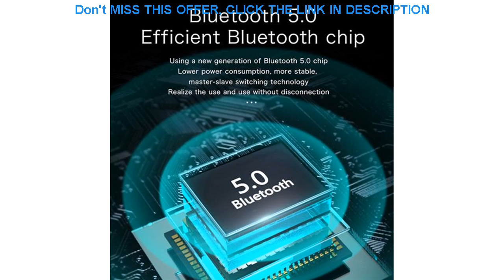Slide TWS 5.0 Bluetooth Wireless headphones Freebud Touch Control Sport Headset Noise Cancelling Bl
TWS 5.0 Bluetooth Wireless headphones Freebud Touch Control Sport Headset Noise Cancelling Bluetooth earphones With mic Earbuds

Related Video With TWS 5.0 Bluetooth Wireless headphones Freebud Touch Control Sport Headset Noise Cancelling Bluetooth earphones With mic Earbuds

Double-Arm Diving Tray Handheld Stabilizer Handle Grip Flash Light Stand Frame Bracket Cage Selfie Monopod for GoPro Hero 8 7 =
Camera Lens Spanner Wrench Tool Open Repair 10-110mm For Canon Nikon Sony Lens Disassemble Tool Set lens Remover =
TFZ T X BEAR MONICA In Ear Monitor Professional Headphone Noise Canceling Super Bass DJ Music HIFI Headset Detachable Cable =
KYYSLB SU-190 AV 650W Home Audio 5.1 Professional High Power Bluetooth Amplifier Home Theater Fiber Coaxial HiFi Amplifier =